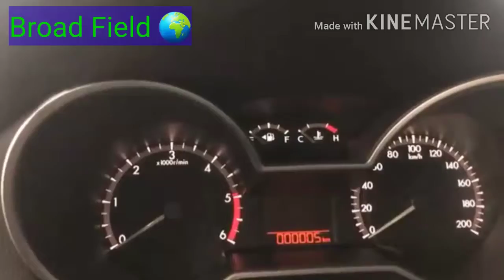بيك آب مازدا/ياباني.